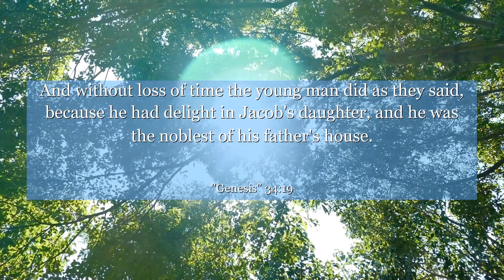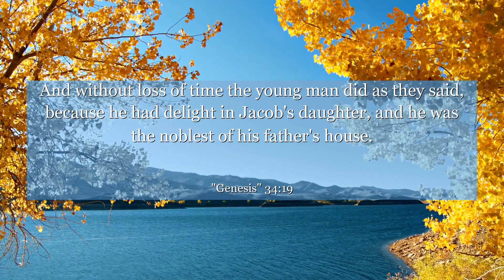Genesis 34:19 And without loss of time the young man did as they said, because he had delight in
In Genesis 34:19, discover a powerful lesson on justice and respect. This verse narrates a moment when Shechem seeks approval from Jacob and his sons to marry Dinah. Dive into the context of this chapter and explore the importance of consent, empathy, and the consequences of rash actions. Reflect on the timeless message this verse carries, reminding us to prioritize fairness and understanding in our own lives. Let this biblical story inspire you to be considerate and compassionate towards others, fostering a world built on mutual respect.